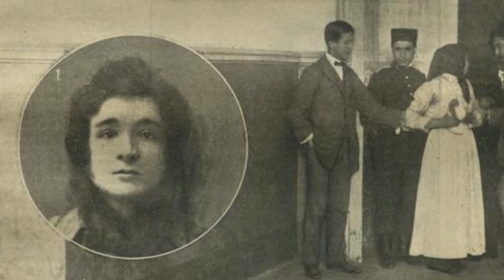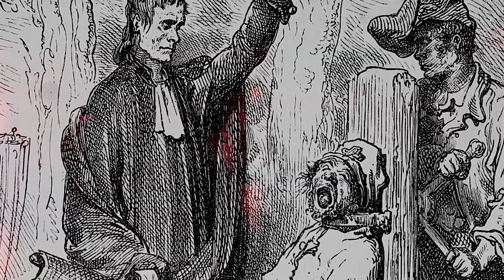3 Historias de Terror - Episodio 5 /@RadioCanibal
Relatos de Terror - "Episodio 5"
00:33 - Cinforozo
09:35 - El horrible caso de Enriqueta Martí
18:52 - Amor a Primera vista

Narramos e ilustramos tanto leyendas populares como historias o relatos cortos encontrados en la red.
"Créditos de autoría a quien corresponda."

Si quieres mandarnos una historia y que la narremos mándanos un E-mail a

Síguenos:
Radio Caníbal: Relatos, cuentos, Historias y leyendas de terror